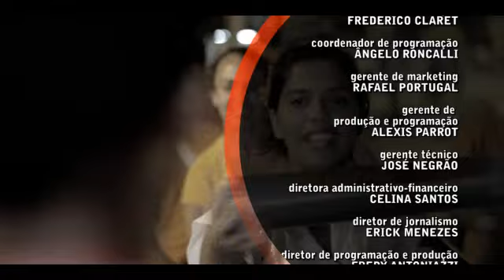Diverso - Consciência Negra - Parte 2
Que consciência negra celebramos? A consciência de que somos tod@s negr@s? A de que nosso país se ergueu sobre negr@s? A consciência dos nossos caminhos desumanos, do nosso débito social histórico, das nossas vibrantes raízes culturais?

No dia em que celebramos a consciência negra, o Diverso, co-produção da Rede Minas e da TV Brasil, promoveu um debate para discutir a 'afrobrasilidade hoje'. O evento ocorreu no Teatro espanca!, em Belo Horizonte, na quarta-feira [20/11].

Após a exibição de um programa especial sobre o tema, foi realizado um debate com a presença da dançarina e coreógrafa paulistana Eliana de Santana; da professora, escritora e coordenadora do núcleo étnico-racial da Prefeitura de BH, Rosa Margarida de Carvalho Rocha; e da cantora e cineasta belo-horizontina Cida Reis.

Depois da conversa, o público dançou e cantou ao som dos tambores do grupo de maracatu 'Pata de Leão'. Uma autêntica baiana serviu acarajés e abarás, especialidades afro-brasileiras imortalizadas pelas baianas.

ll Diverso especial

Nesta edição especial, quatro personalidades da cultura afro-brasileira entraram em cena para mostrar suas visões sobre o mundo, destacando o que pensam sobre identidade, preconceito, violência, cultura e arte: o professor Muniz Sodré (UFRJ), a deputada e compositora Leci Brandão, o artista plástico Emanoel Araújo e a dançarina e coreógrafa Eliana de Santana. As quatro personalidades foram tema de perfis que integram a programação da Rede Minas de Televisão nesta temporada dedicada ao mês da consciência negra.